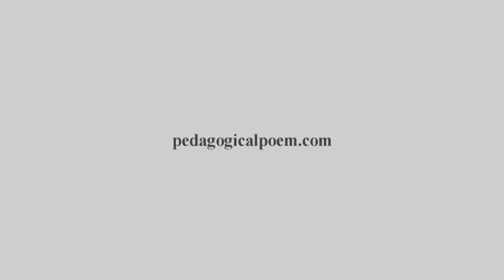Александр Иванов "Ленин и политическое"